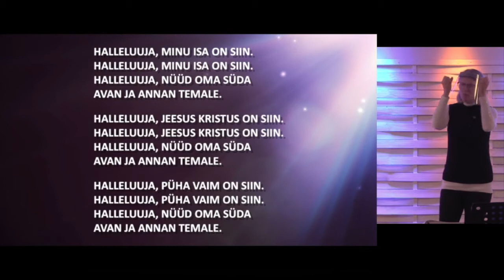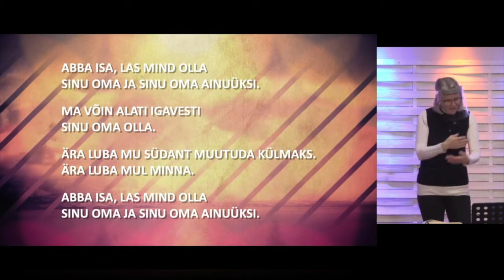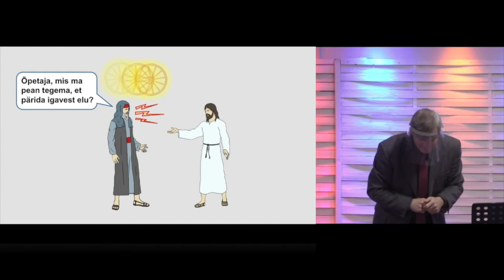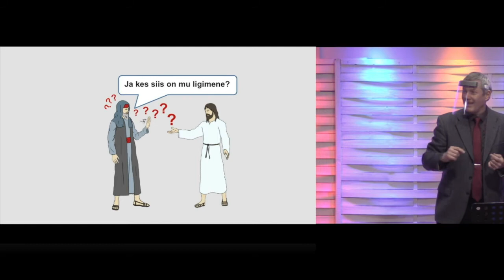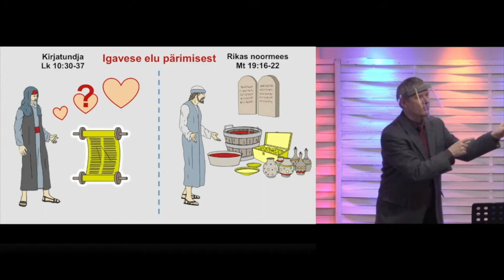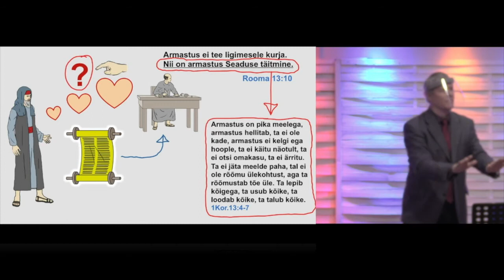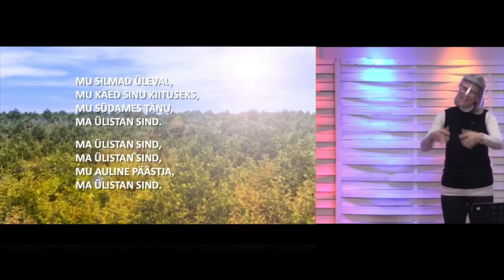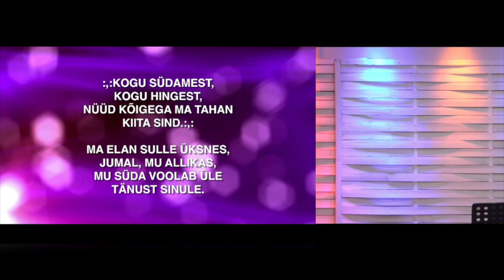13 12 2020 Igavese elu pärimisest